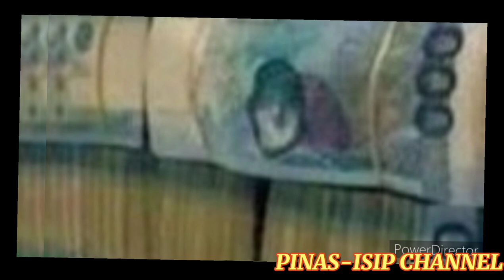RUDY BALDWIN LOTTO WINNING COMBINATION TIPS,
Mga KAPINAS 189MILLION NA ang JACKPOT PRIZE Ngayon, at ang butihing MADAM RUDY BALDWIN AY nagbigay NG NUMERO Upang ating subukan at ipakipagsapalaran na Tayaan, Para sa KABUUAN NG detalye ay panoorin NG buo ang videong ito..

BIG RESPECT TO MADAM RUDY BALDWIN